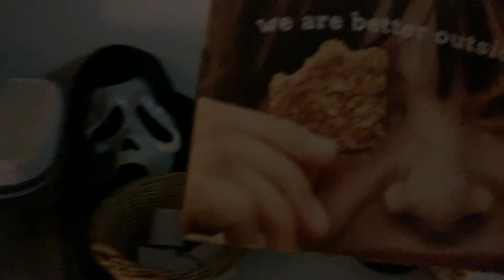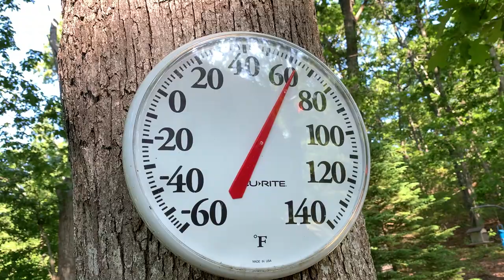PIRANHA 2010 Movie Review | T-Shirt Unboxing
Coffee Chat Talking about Piranha Movie review and a T-Shirt Unboxing!

Any Donations are much appreciated and will help fund the channel and help me grow as a creator and bring you guys (MY FANS) more Videos!